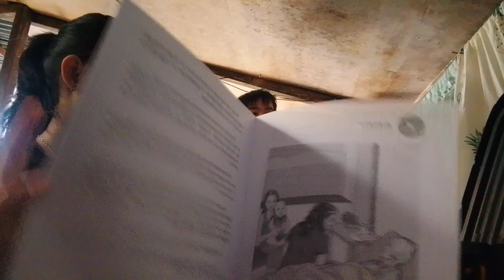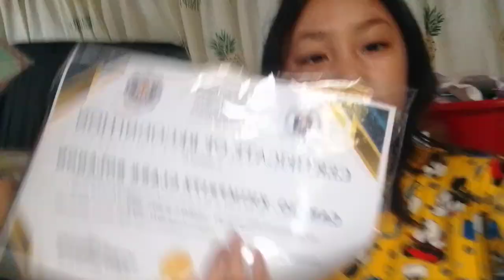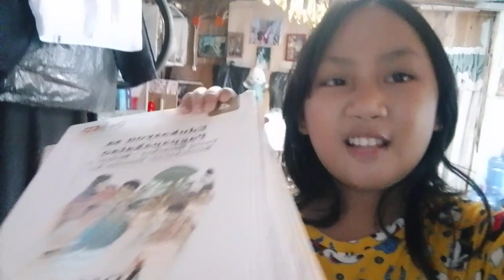First Vlog Guys! Cleaning our black box organizer! Makita naba nako akong module? Part1